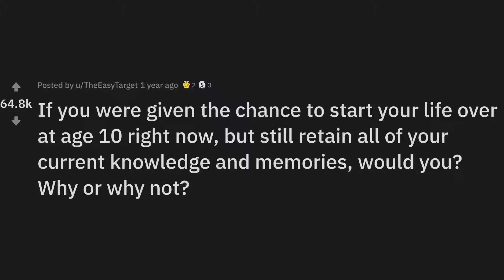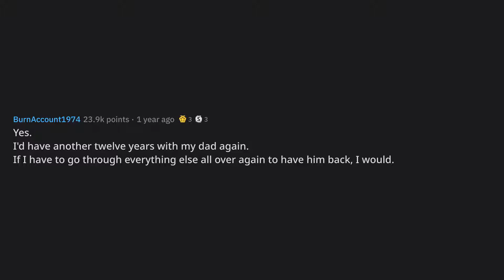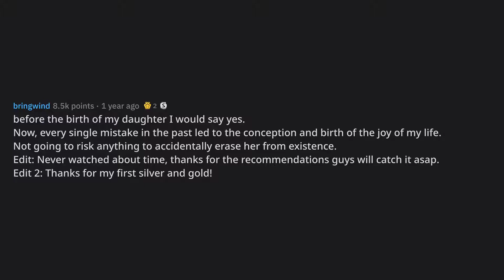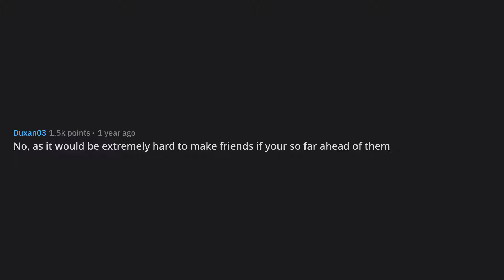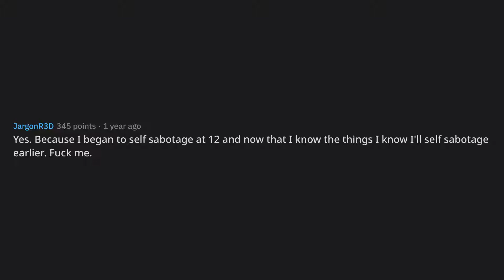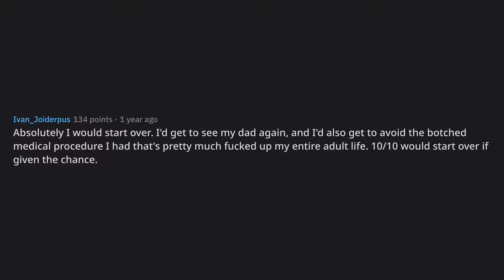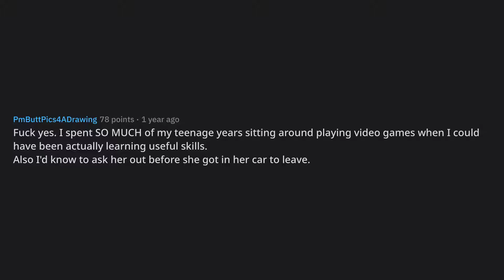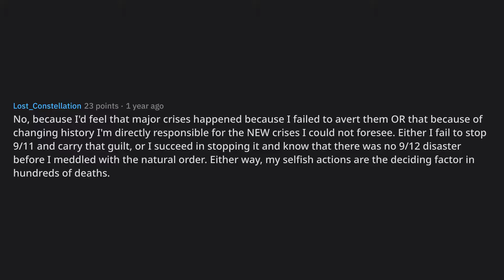If you were given the chance to start your life over at age 10 r... (r/AskReddit Top Posts)